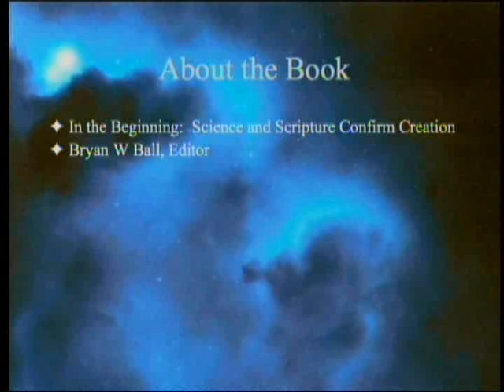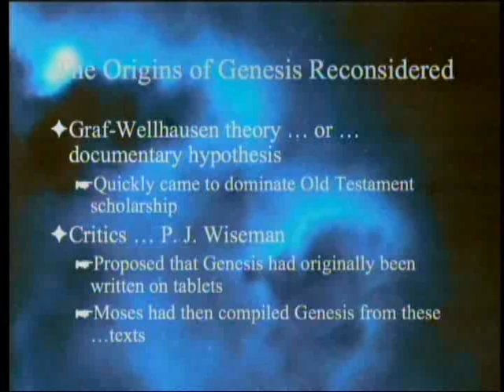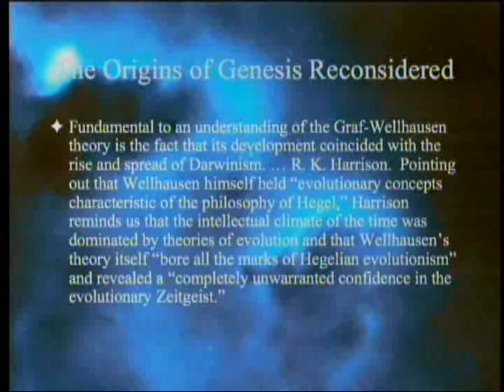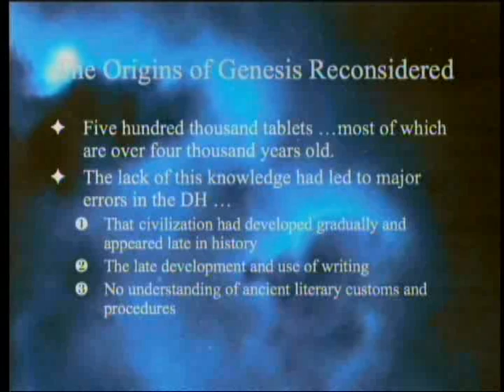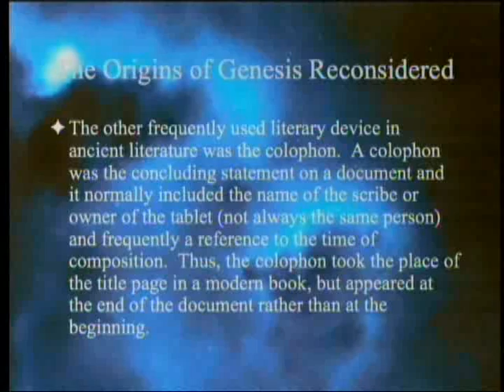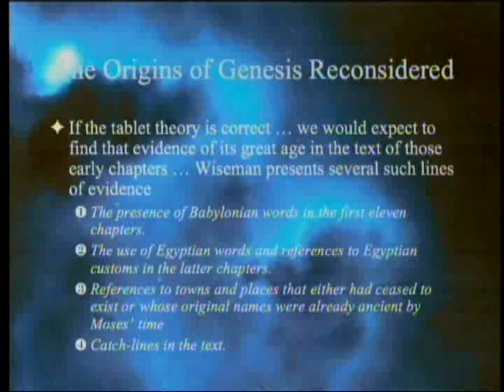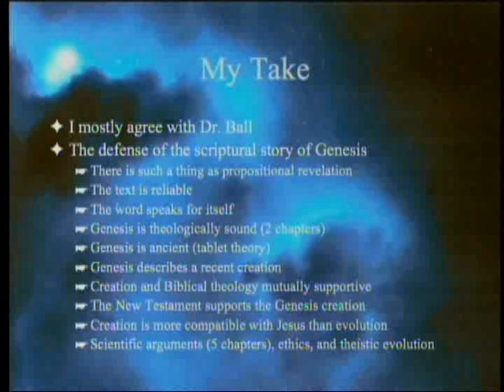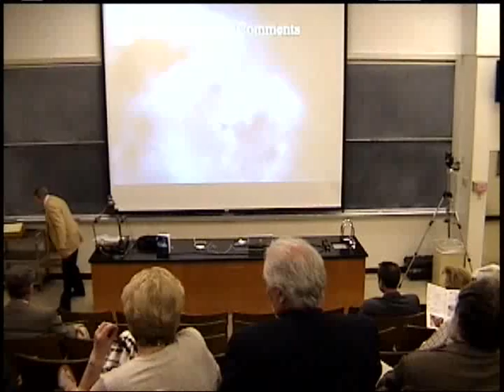The Origins of Genesis Reconsidered 7-28-2012 by Paul Giem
6th in a series on the book "In the Beginning: Science and Scripture Confirm Creation" (edited by Bryan W. Ball).  This chapter (by Bryan Ball) discusses the now standard documentary hypothesis of the Pentateuch, and presents another documentary hypothesis with better support from ancient scribal traditions, with some points of contact with the standard one but with diametrically opposed conclusions as to the reliability of the Pentateuch in general and Genesis 1 in particular.